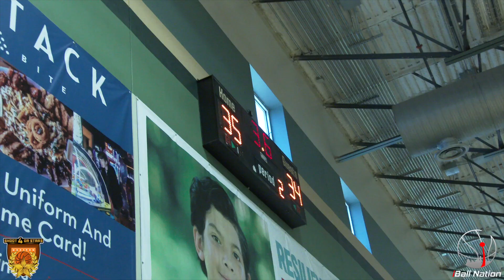A CLOSE GAME between Tarrant Elite & Panther Basketball! | Shoot 4 Da Stars